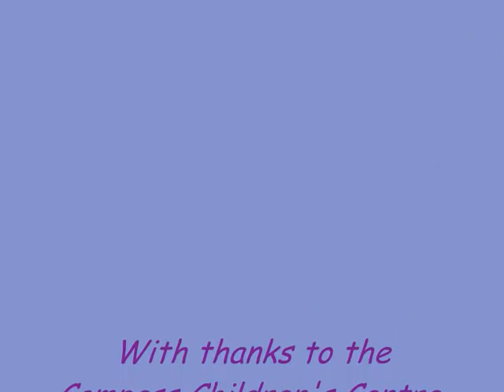Gloucester Little Bundles - Community Links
Being a referral only project we spend a lot of contact with health professionals, including local Children's Centres.
In this video we asked a Children's Centre who we have regular contact with for feedback on the service we provide...